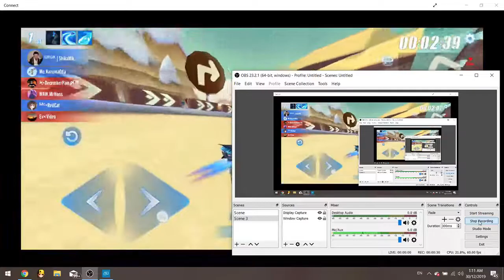Racing In Weird Funny Ways (Unedited) ft. KazumaOda, Irpan, DecemberPain, MrHons & EvxVideo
i played together with the indo gang, but in weird funny ways.
this is up until i disconnect.